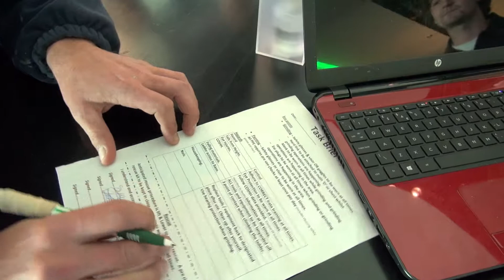Eurosafe Rope Access Services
Eurosafe offers a wide range of rope access services ranging from simple downpipe repairs to major bespoke roof installations.

Rope access is a form of work positioning, initially developed from techniques used in climbing and caving where the operative uses ropes to ascend and descend. The industry has an exemplary safety record which derives from adherence to the guidelines laid out by IRATA. These rigorous training requirements produce professional, highly aware technicians. All of our technicians carry up-to-date training records and certificates.